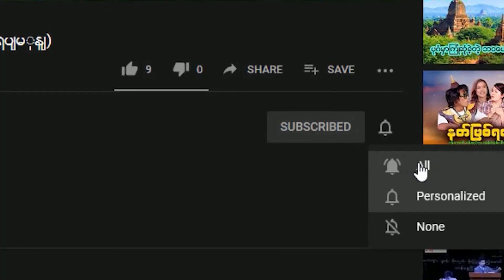အူပွင့်နေတဲ့သရဲ - ဖြစ်ရပ်မှန်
ကိုအောင်သော်ဦးကိုယ်တိုင် ကြုံတွေ့ခဲ့ရတဲ့ အဖြစ်အပျက် ကိုတင်ဆက်ပေးလိုက်ပါတယ်။

အားလုံးကို ကျေးဇူးတင်ပါတယ်.
အစဉ်အမြဲ ကြိုးစားလျှက်.